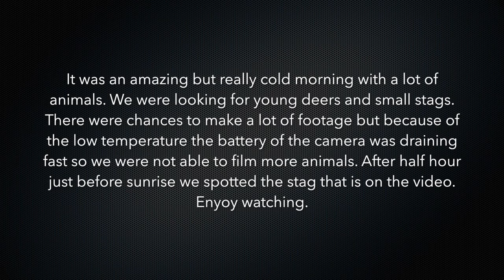Young red stag Long Range hunt Eu-LRH #16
You can see an amazing bullet trace in this video, where I shot a young red stag. The hunt was amazing however we had all sort of problems with the camera battery draining out fast because of the freezing temperatures. It was also the first deer that I took with the .338LM Blaser R8.